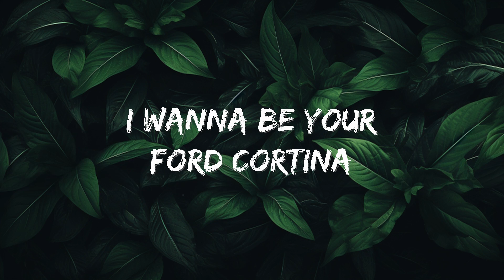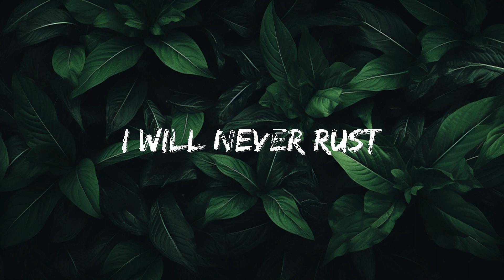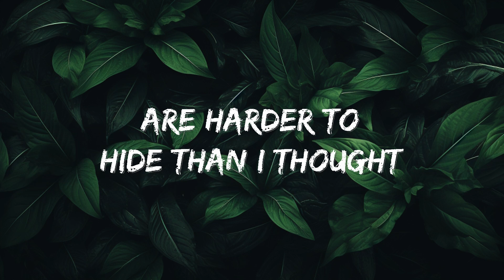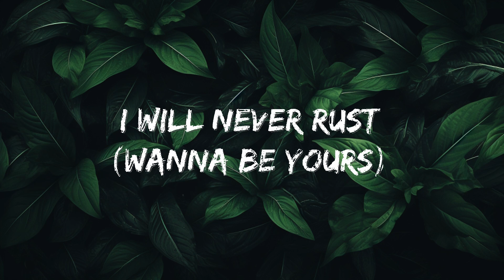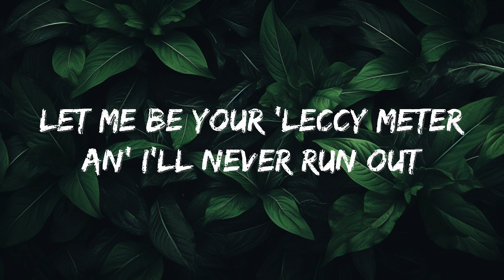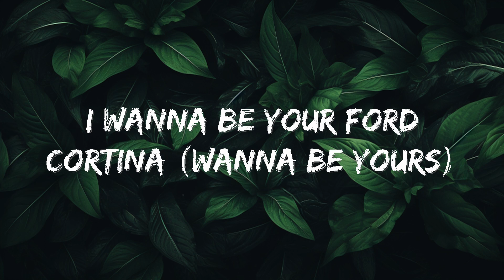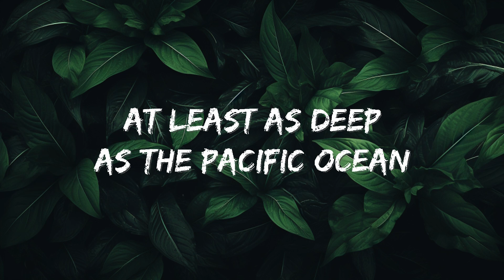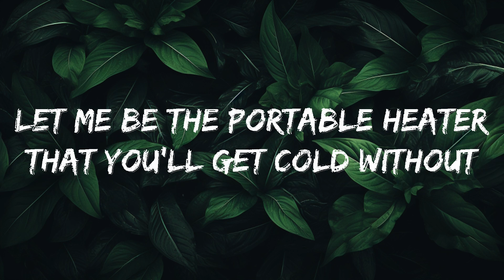[1 Hour] Arctic Monkeys - I Wanna Be Yours (Lyrics) (Sped Up) | Perks 285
Arctic Monkeys - I Wanna Be Yours (Lyrics) (Sped Up)

Follow Arctic Monkeys :

Lyrics : Arctic Monkeys - I Wanna Be Yours